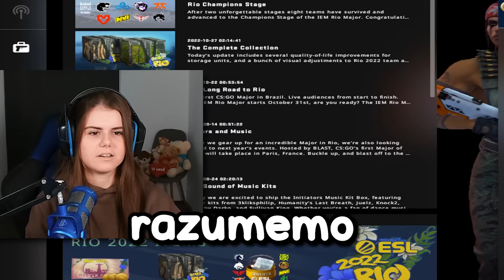KANTER SA JEFTINOM OPREMOM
✔️ DRUGI KANAL✔️
🌀Spec kompa:
RTX 2070 super
32 gb rama 3600MHZ
1.3 Tb SSD
Ryzen 5600x
🌀Programi koje koristim:
-Audacity
-Adobe Premiere Pro CC 2021
-OBS
-Shadowplay